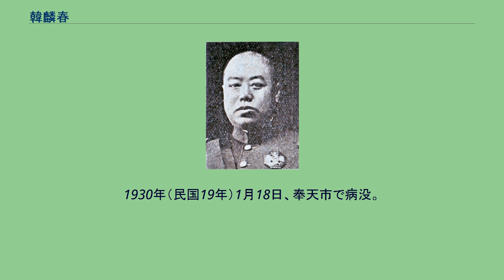韓麟春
韓 麟春（かん りんしゅん）は中華民国の軍人。
北京政府、奉天派の有力軍人。
軍指揮官としてだけでなく、兵器製造の面でも活躍した人物である。
字は芳辰。
富農の家庭に生まれ、学業で優秀な成績をあげた。
そのため、1904年（光緒30年）、日本へ軍事留学することになる。
東京振武学校を経て、陸軍士官学校第6期砲兵科で学ぶ。
1907年（光緒33年）に卒業した。
帰国後は、陸軍部軍械司科員、軍械司司長、陸軍講武堂教務長などを歴任した。
中華民国建国後も、陸軍部で各職を歴任し、「韓麟春式歩兵銃」を研究・製造したことにより、勲五位を授与された。
1916年（民国5年）6月、陸軍部参事に昇進した。
1919年（民国8年）、欧州へ軍事視察に向かった。
1921年（民国10年）12月に梁士詒内閣が成立すると、鮑貴卿が陸軍総長となり、韓が陸軍次長として起用された。
第1次奉直戦争後の1922年（民国11年）5月2日、韓は罷免された。
同年、奉天派の楊宇霆の推薦により、韓麟春は張作霖の下で東三省兵工廠督弁に任命された。
韓麟春は、日本・ドイツなどから技師を招聘し、設備を購入するなど、兵器製造・管理に辣腕を振るう。
これにより、東三省兵工廠を当時の中国で最高水準の軍事工場となさしめた。
さらに、東三省陸軍整理処が設置されると、孫烈臣が統監、姜登選と韓が副統監に任命された。
吉林督軍を兼任する孫は整理処の事務に常時携われなかったため、姜と韓が実権を握る形となる。
2人は、奉直戦争で敗北した奉天派の再建、精鋭化に取り組んだ。
1924年（民国13年）9月、第2次奉直戦争が勃発すると、姜登選と韓麟春はそれぞれ第1軍の正副軍長に任命され、奉天派は勝利を収めた。
しかしこの時、作戦と軍官人事を巡って、姜と韓は同僚の郭松齢と激しく対立している。
1925年（民国14年）11月、郭が張作霖に対して兵変を起こすと、姜は郭に捕えられ銃殺された。
一方の韓は、病により一時職を離れていたため難を逃れた。
郭の兵変が鎮圧された後、韓は第4方面軍軍団長に任命され、第3方面軍軍団長の張学良と連合軍団を結成する。
1926年（民国15年）1月に馮玉祥が下野し、その配下の国民軍と奉天派を含む北方各派との戦いが開始される。
張学良と韓麟春は、南口で国民軍と戦い、韓の作戦指揮の下で8月にこれを撃破した。
また、この戦いの間に呉俊陞配下の軍が略奪等を繰り広げたため、張と韓は即座に略奪に関わった軍官を粛清して奉天派の威信を保った。
同年12月1日に張作霖が安国軍総司令となると、韓麟春は陸軍上将に昇進した。
1927年（民国16年）、張学良と韓は、各地で中国国民党の北伐軍と戦った。
しかし作戦上の対立から、次第に両者の関係が悪化していく。
同年6月、韓は安国軍第4軍団長に任命された。
8月、韓は国民党が派遣してきた何成濬（陸軍士官学校時代の同期）と密かに面会した。
これは、後の東北軍と国民党との交渉の嚆矢となっている。
1930年（民国19年）1月18日、奉天市で病没。
享年46。